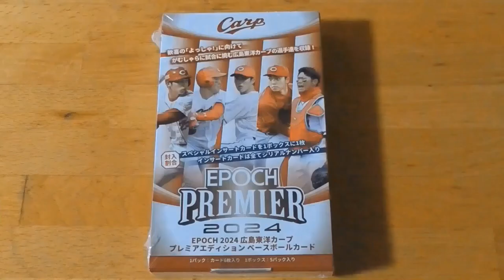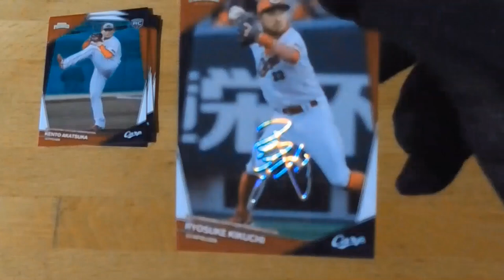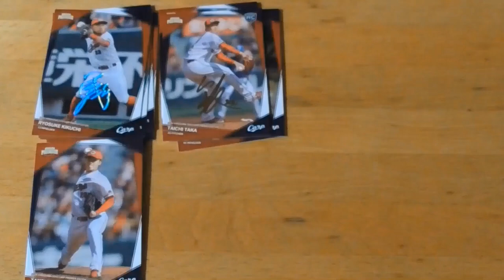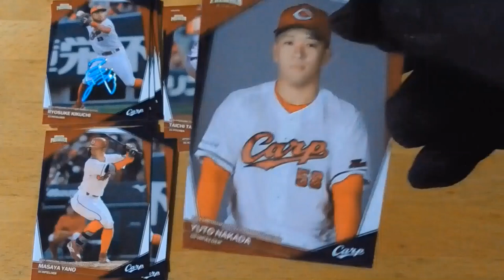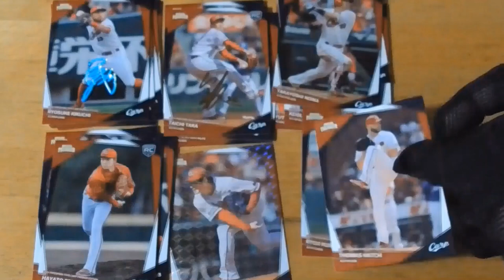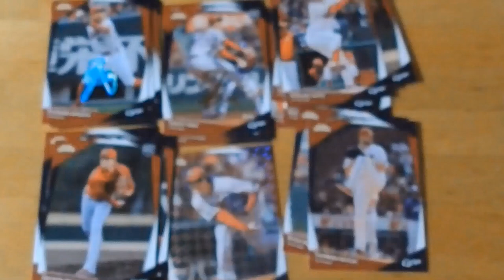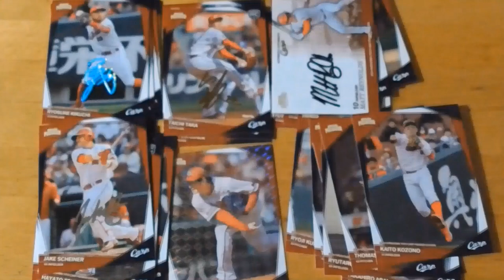EPOCH 2024 広島東洋カープ プレミアエディション ベースボールカード⚾開封動画